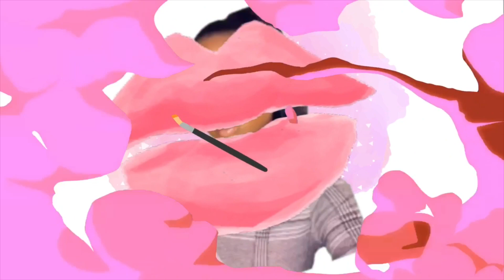A Simple Makeup Tutorial | WOC 2019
WATCH IN HD| What's poppin BABSQUADDD! Here's a super cute valentinesday2019 look. BUT! No pink!

We are almost at 1000!

PRODUCTS USED:

Pacifica face oil
Colour Pop Brow Boss (soft black)
ABH cream contour kit (dark)
Maybelline super stay foundation (truffle)
NYX Can't Stop Won't Stop Concealer (Golden Honey)
Makeup revolution luxury baking powder (terra-cotta)
JUVIASPLACE Zulu Palette for CONTOUR (dark brown)
L’Oréal pro matte powder
Morphe stunningvibes palette
urbandecay born to run palette
Maybelline lots of lashes mascara
LILLYLASHES Chrysan
NYX lip liner (dark brown)
Colour Pop Matte Lipstick (Lumiere 2)